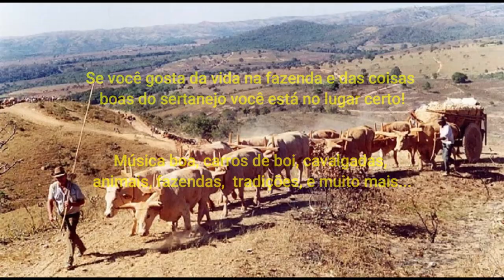Tamanduá mirim luta com cachorro grande (Quem vence?)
Este canal foi criado para divulgar a cultura do sertanejo: moda de viola  e sertanejo raiz, festas de carros de boi, moda de viola, música sertaneja, cavalgadas, natureza, causos e muitas outras coisas da roça...
✅ Me acompanhe mais de perto:
🔻🔻 Você pode gostar desses vídeos também: 🔻🔻
Moda de viola  e sertanejo raiz [As inesquecíveis!] - volume V - com imagens da fazenda e coisas da roça